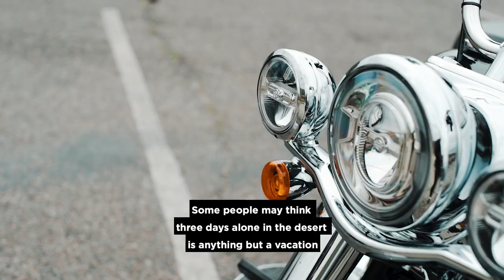Ben's Solo Motorcycle Trip Through the Arizona Desert | Harley-Davidson x EagleRider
A western photographer by trade, Ben Christensen has always loved riding solo. Recently, Ben took to the pavement of his home state, Arizona, for a 3-day solo adventure.

His longtime friend, fellow photog, and solo ride enthusiast Ben Thompson joined in on the fun to snag some epic shots of their journey. Here it is.

P.S. Ben had a videographer following him to capture these moments.